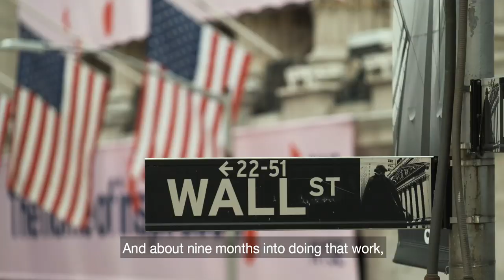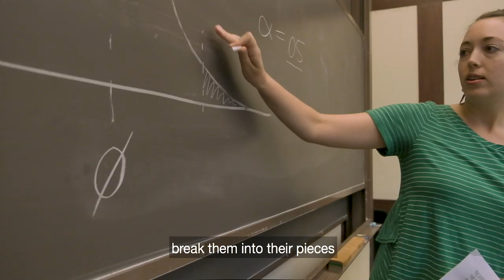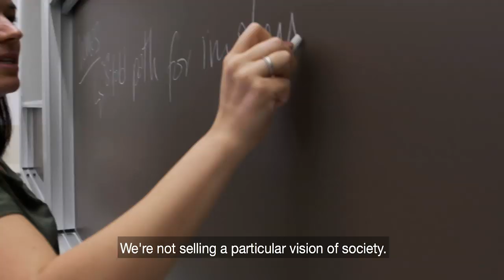The Goldman Story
Students take many different paths to the Goldman School of Public Policy at UC Berkeley. Some come from the other side of the globe. Some are activists. Some are idealists. But, they all have one thing in common - they want to make the world a better place.  [Show ID: 34957]